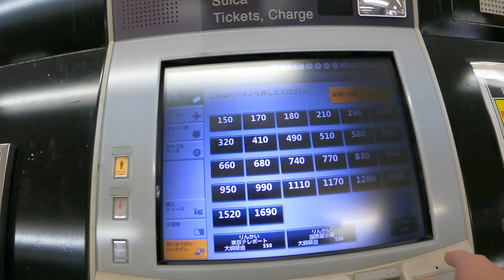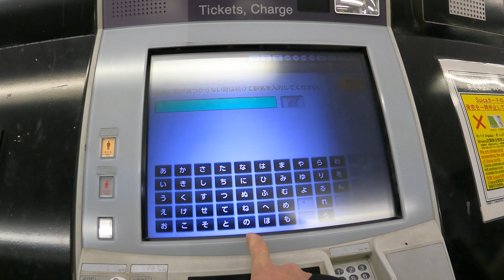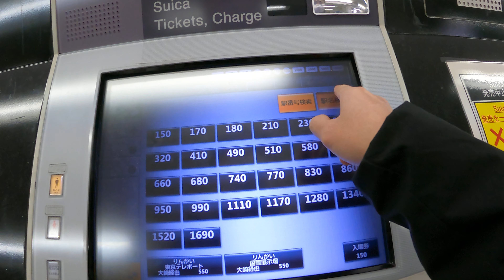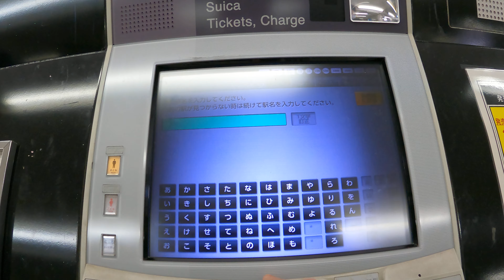Ikebukuro Station Afternoon Walk | Tokyo Destination | Japan 4K